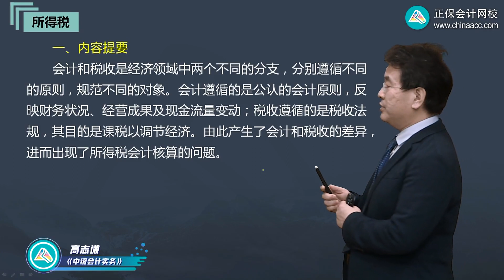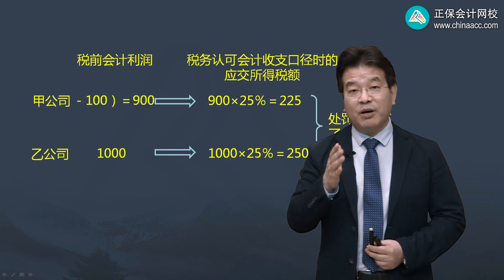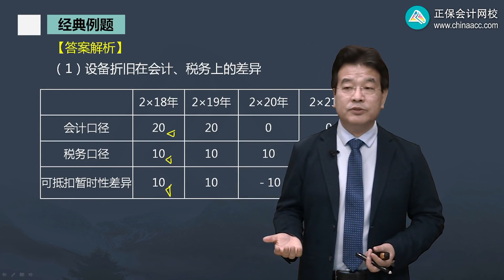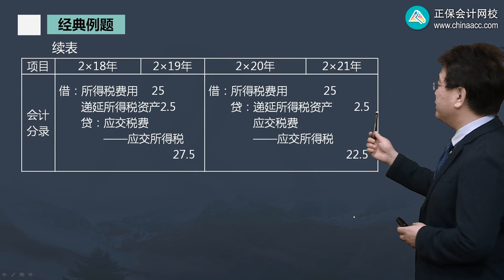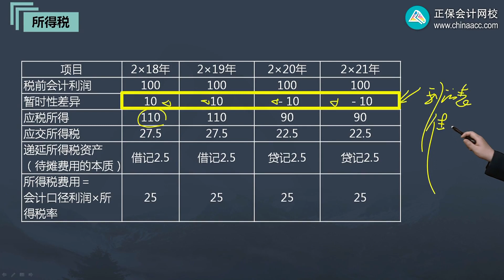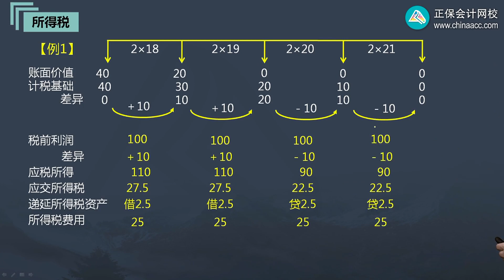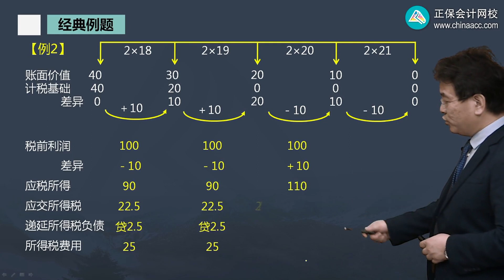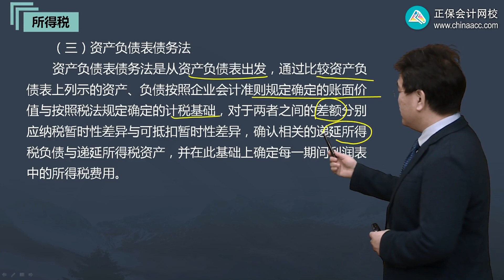2022 中级会计师 会计 高志谦1401第01讲 所得税会计的概念